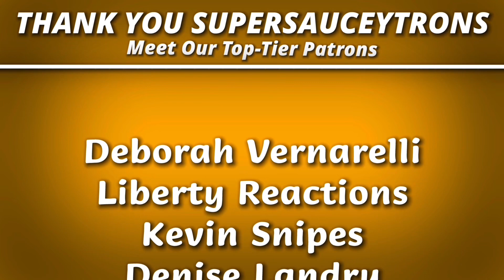The Lion Sleeps Tonight | Casper Fox ft. Tomi P, Marwan Ayman & Manav Sharma | REACTION!!!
SauceyDad & Family Wishlist:

SauceyDad Merch!

Mailing Address:
Belgrade, ME
04917